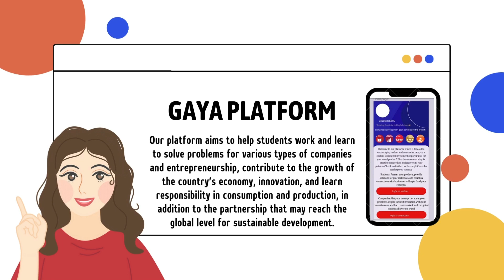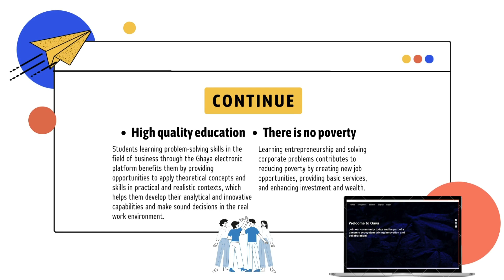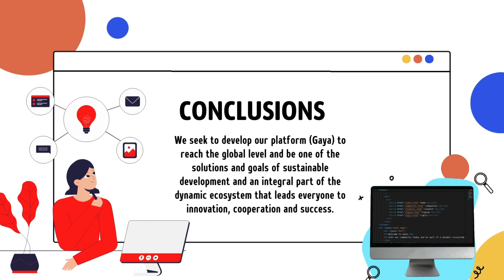solution challenge demo 2024..PROJECT : GAYA